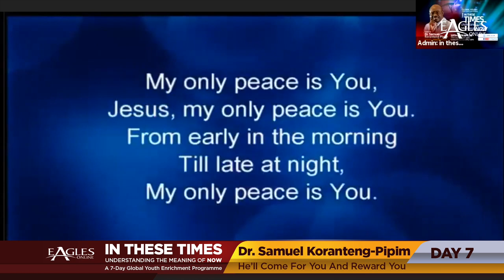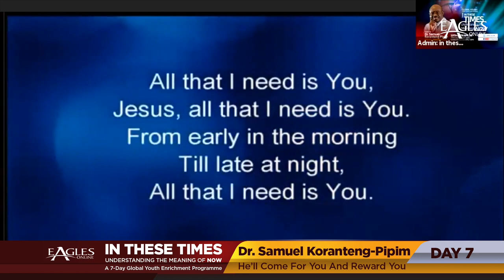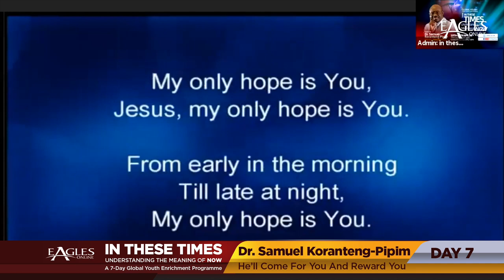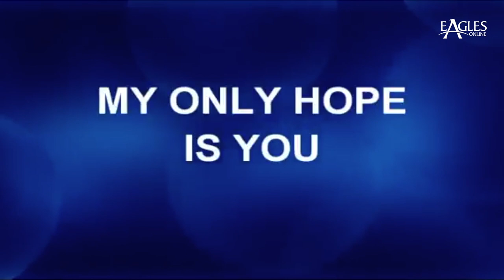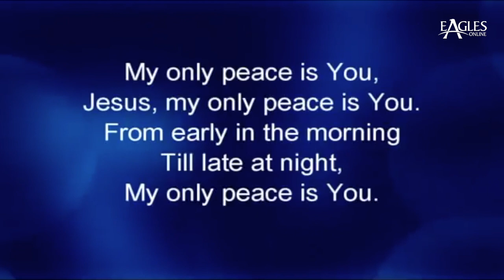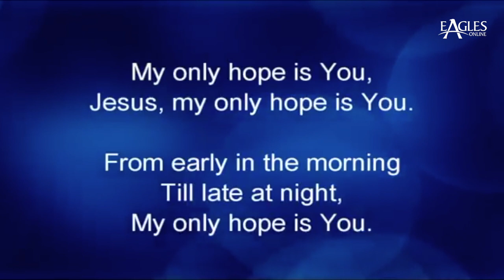Day 7 - IN THESE TIMES, Understanding The Meaning Of NOW, Dr Pipim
Fear and Hope & the Global Pandemic: A 7-part Bible lecture series to students & young adults in Northern UK, in response to the challenges posed by COVID-19.